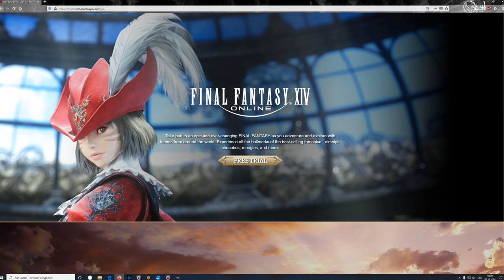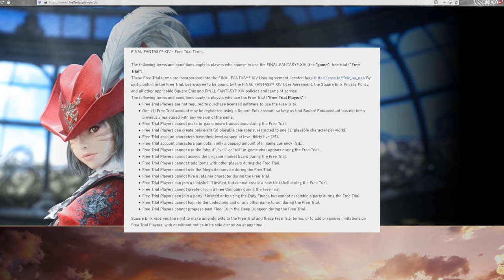FFXIV - Ultimate Beginners Guide (How to get into- and love Final Fantasy 14)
Welcome dear Warriors of Light and Darkness.
I thought 'tis time for doing a video for all those among you, who want to start into Final Fantasy XIV, but don't find the right way or motivation to get into our beloved Eorza.

Don't worry, the time and effort you spend in creating your character and progressing through the MSQ will pay out and reward you with one, if not the best Final Fantasy of all times !

I hope you like that video and with its help, be able to start into FFXIV.
Thanks for your support, your love and all the positive feedback in Shadowbringers !

Timestamps:
0:00      Introduction & Free Trial
1:55      Character Creation & Job System
6:13      Main Scenario Quest & Leveling
9:08      Free Companies & Community
9:58      Combat System (It isn't slow forever !)
10:38    Patch 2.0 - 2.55 & Heavensward
11:50    Gear checkpoints 50/60/70
12:22    Finally Shadowbringers & some motivation
13:55    Outro (feat. Master Louisoix)

You can get Final Fantasy XIV here:
• FFXIV: Endwalker
• Complete Edition (30 days included)
• 60 days Subscription card

Masayoshi Soken   -   Thanalan Field Theme, Limsa Lominsa Night, Black Shroud, Warrior of Darkness Theme, Opening Theme)